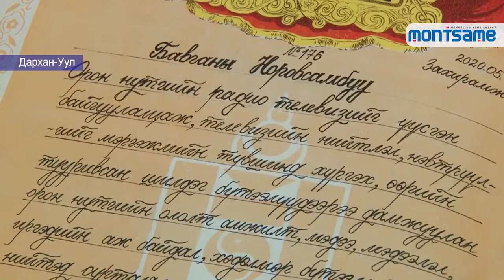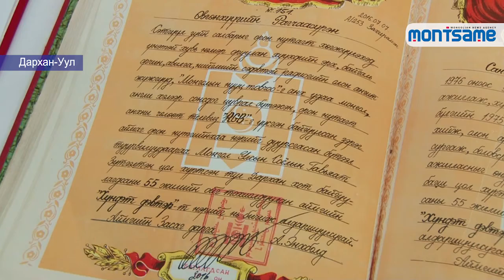Сэтүүлч Б.Норовсамбууг аймгийн “ Хүндэт дэвтэр”-т бичиж алдаршууллаа